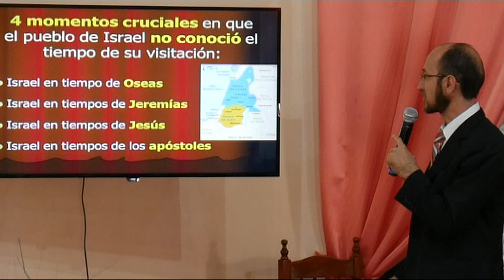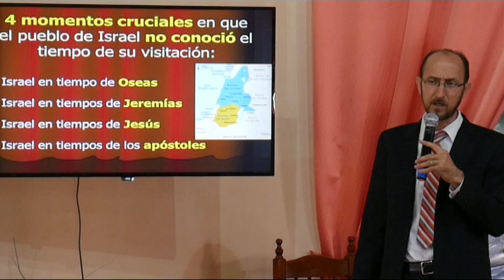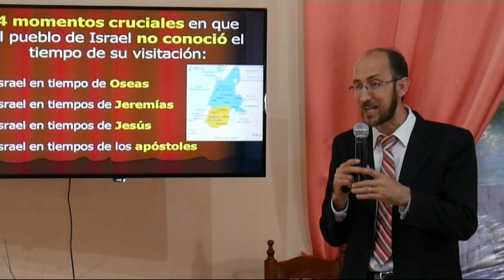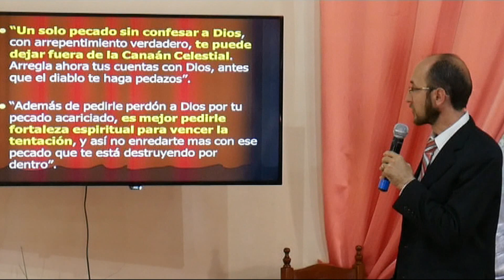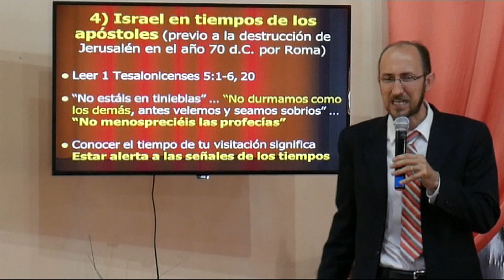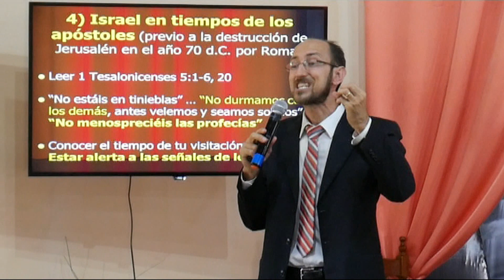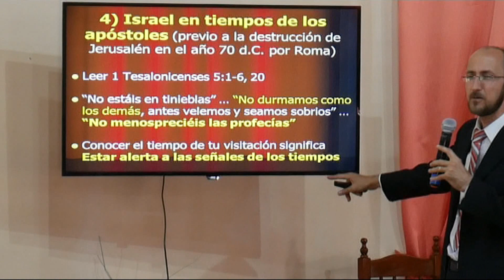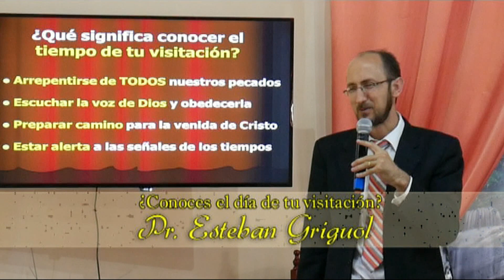¿Conoces el día de tu visitación?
Este es el tema que el Pr. Esteban Griguol nos compartió en su visita por la Iglesia Adventista de Monte Cristo, Córdoba. Sábado 7 de diciembre de 2019.